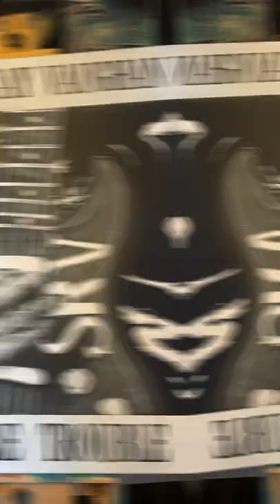Stevie Ray Vaughan Commission Canvas Painting + More Announcements!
Thanks Bill for this fun commission project! Wish I would have recorded the full process but I feel like this one turned out pretty good!

Or go to VoyageSTL.com and check out their page and search for the article there.

Thanks again to everyone supporting me and my art endeavor thus far, wouldn't be here without you guys!

Webstore coming soon!!